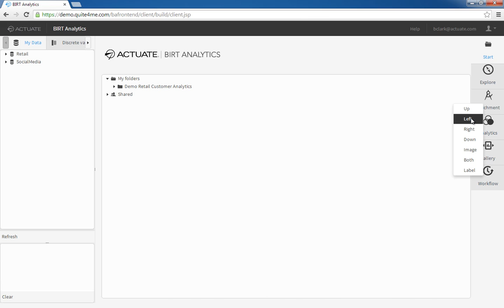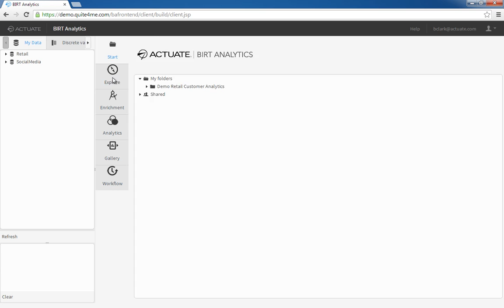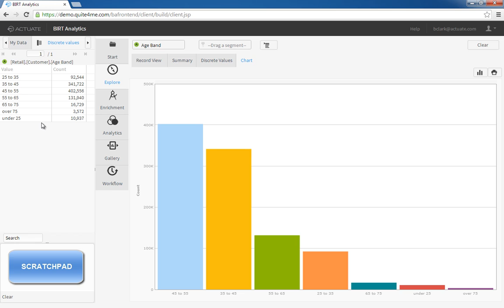Introduction to the BIRT Analytics Free Trial User Interface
This short tutorial is designed to introduce you to the User Interface for BIRT Analytics, and explain the important tabs and buttons that you will use during your analysis.